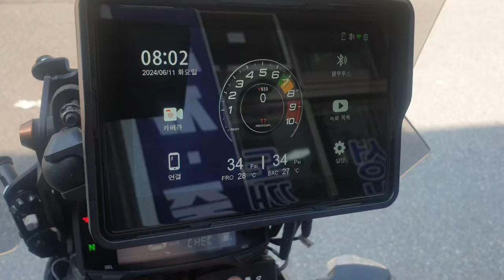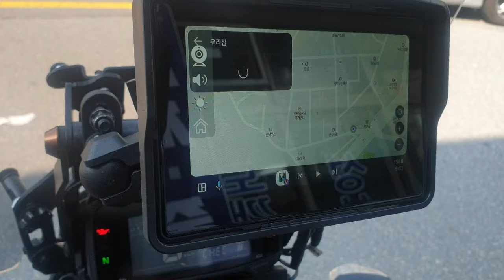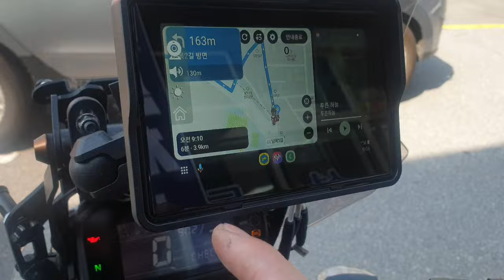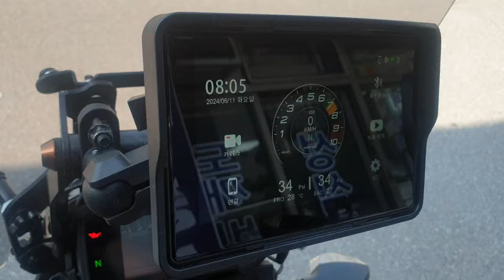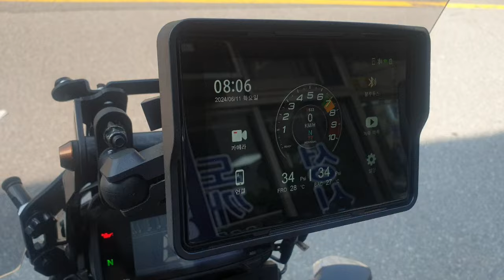알리발 신제품 안드로이드 오토 최종테스트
제 소유의  바이크에  테스트 장착 했습니다
가격은 15만원 정도 하고
 장착비는 바이크 종류에  따라  다르겠네요
보증은  아직 무리이지 않을까 ㅎ
 자체 워러티는 2년인것 같네요
as비용 별도

  인증 받고 대량 들어 오면    비싸질수도...

테스트 제품인데   전에  제품보다  스마트폰을 독립적으로  사용할수 있고    블루투스 연결오류  전혀 없습니다   부팅시 비밀번호  설정 온오프 기능 있구요    볼륨도  맥스로  설정되어  있어서  정말 편하네요  장갑 켰을때
따로 있는  물리 버튼으로  더 편하게 사용 가능합니다    후방 카메라 화면 켜노면
사각 지대  없어요 ㅎㅎ  급한 신호대기때 큰  트럭이 달려오면  도망갈수  있습니다

전에 제품은  비밀번호 온오프 기능  업그레이드 파일 받아서  업그레이드 완료